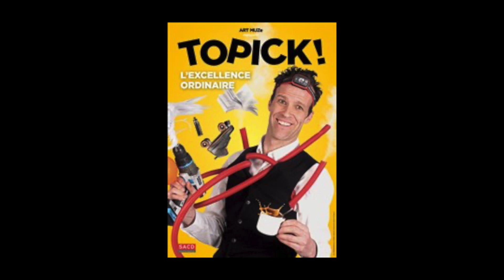TOPICK - L'EXCELLENCE ORDINAIRE - Théâtre Portail Sud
L'EXCELLENCE ORDINAIRE

CLOWN DÉLIRANT OU SOCIOLOGUE SOUS ACIDE, TOPICK DÉCRIT NOTRE SOCIÉTÉ ET DÉTOURNE LES INDICATEURS DE RÉUSSITE !

Sans argent, sans culture, doté d’un physique de porte-manteau, c’est mal embarqué pour Topick ! Comment tordre le cou à la fatalité et atteindre l’Excellence ? L’entretien d’embauche fait perdre son latin à un DRH médusé, un micro s’envole, un porte-manteau fume, boire un thé devient une performance avant-gardiste !

Héritier direct de Gaston Lagaffe, Topick transforme les situations les plus banales en aventures loufoques et hilarantes… Tout un art !!

ILS ONT VU LE SPECTACLE !
 « Un comédien qui a une énergie dingue et déploie des trésors d'imagination ! »
« La maîtrise de la maladresse est à un tel sommet qu'on aperçoit par moment un certain Chaplin. »
« Une personnalité époustouflante qui vous emporte dans sa joie bordélique ! »